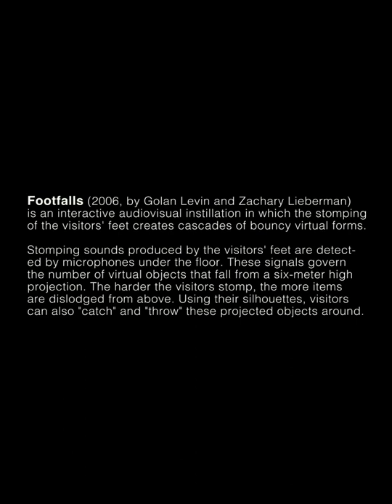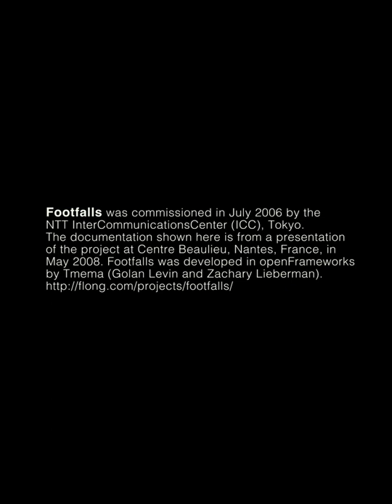Footfalls (2006) by Golan Levin and Zachary Lieberman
Footfalls (2006, by Golan Levin and Zachary Lieberman) is an interactive audiovisual installation in which the stomping of the visitors' feet creates cascades of bouncy virtual forms.

Stomping sounds produced by the visitors' feet are detected by microphones under the floor. These signals govern the number of virtual objects that fall from a six-meter high projection. The harder the visitors stomp, the more items are dislodged from above. Using their silhouettes, visitors can also "catch" and "throw" these projected objects around.

Footfalls was commissioned in July 2006 by the NTT InterCommunicationsCenter (ICC), Tokyo. The documentation shown here is from a presentation of the project at Centre Beaulieu, Nantes, France, in May 2008. Footfalls was developed in openFrameworks by Tmema (Golan Levin and Zachary Lieberman).